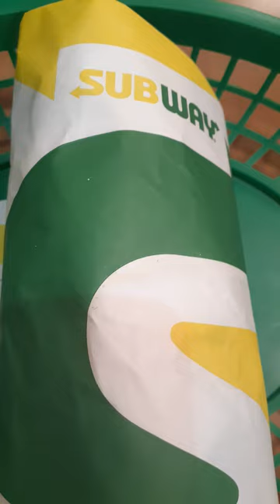Subway Turkey Breast Sandwich @youtubecreators